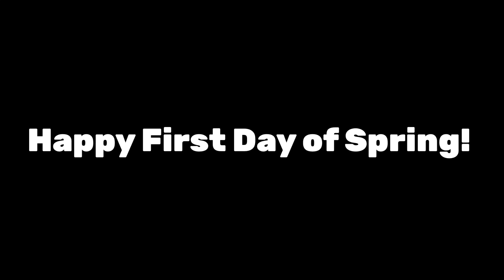Happy First Day of Spring!